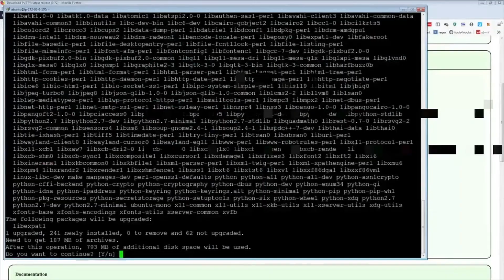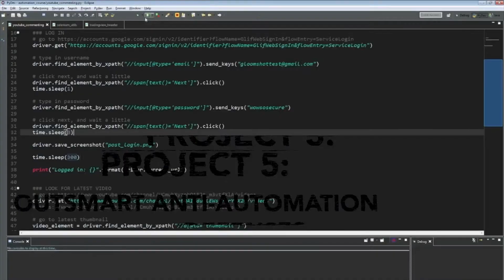[Guilty Gear: Strive] 800 FOLLOWERS! | Daily FGC: Highlights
- every morning at 5AM-8AM PST, posts new timestamped highlights of previous day:
 - attributes/reports

Timestamps:

00:00 KNOWkami
[#1] lordknight clipped by frogggish

00:28 wot
[#2] cm_carnage clipped by cm_carnage

00:45 800 followers!
[#3] jaidlyngaming clipped by jaidlyngaming

01:04 gfd
[#4] ifcyipes clipped by gloomshot v2.2

02:02 forbidden mix
[#5] fgc_flare_g clipped by tsuin_

02:23 wqwq
[#6] trtchamp clipped by kansaidialect

02:42 what is this
[#7] hiarif clipped by nekomasterw

03:01 shmix
[#8] ifcyipes clipped by isrgaming24_

03:28 2d of a godess
[#9] akaraien clipped by fatkappa93

03:56 WHAT?! WHAAT?!? WHAAAAAT?!?!?!
[#10] oniheart clipped by dawnyoake

04:16 Calculated gameplay
[#11] stankboys clipped by fantasystriver555

05:04 kizziekay310 clip
[#12] kizziekay310 clipped by gloomshot v2.2

05:49 sajam clip
[#13] sajam clipped by gloomshot v2.2

06:48 No Neutral November
[#14] lordknight clipped by velanem

07:01 kizziekay310 clip
[#15] kizziekay310 clipped by gloomshot v2.2

07:55 sajam clip
[#16] sajam clipped by gloomshot v2.2

08:58 hotashi clip
[#17] hotashi clipped by gloomshot v2.2

09:51 Dive bustah
[#18] snake_eyez_ clipped by gloomshot v2.2

10:45 sol KEKW
[#19] fgclatif clipped by gloomshot v2.2

11:38 fgclatif clip
[#20] fgclatif clipped by gloomshot v2.2

=== CLIP SUBMISSION ===
NOTE: If you are a Guilty Gear: Strive content creator and don't want your videos to be promoted on Gloomshot, just send me a message (email (joseph[at]gloomshot[dot]com) is best) and I'll update the algorithm to never scan your stream.

{GAME_DESCRIPTION}